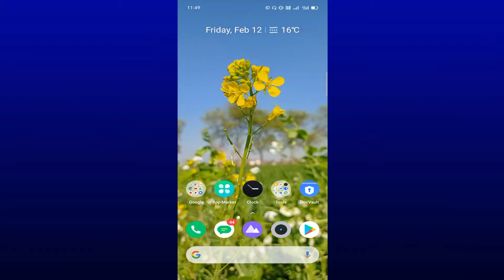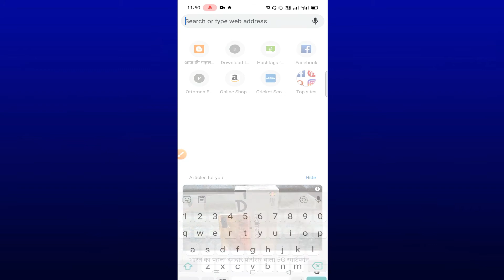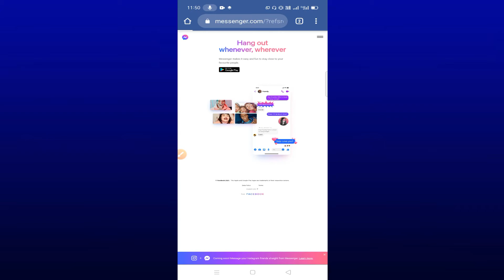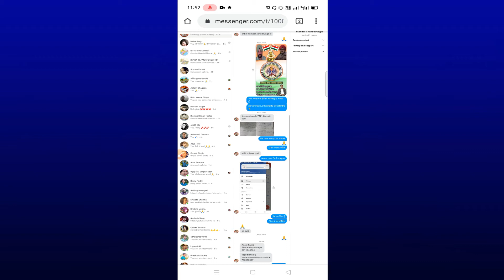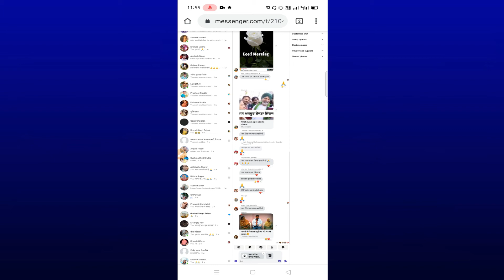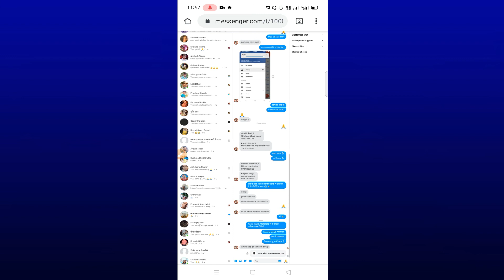send pdf in facebook messenger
sendpdfinfacebookmessengergroups/chat
send pdf file in facebook messenger
send pdf via facebook messenger iphone
how to send pdf file in facebook messenger iphone
can i send pdf file through facebook messenger
can you send pdf on facebook messenger
send pdf facebook messenger android
how to send pdf on messenger android
send a pdf in facebook messenger
how to send a pdf file in facebook messenger
how do i send a pdf file in facebook messenger